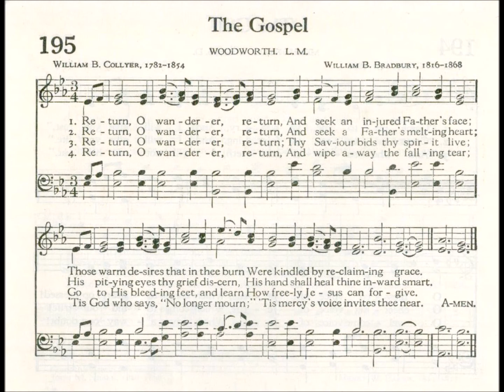Return, O Wanderer, Return (Woodworth)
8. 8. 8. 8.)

Text by: William B Collyer 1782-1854
Tune: woodworth
 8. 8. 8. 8. by: William B Bradbury 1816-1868

1 Return, O wanderer, return,
And seek an injured Father's face;
Those warm desires that in thee burn
Were kindled by reclaiming grace.

2 Return, O wanderer, return
And seek a Father's melting heart;
His pitying eyes thy grief discern,
His hand can heal thy inward smart.

3 Return, O wanderer, return;
Thy Savior bids thy spirit live.
Go to His bleeding feet and learn
How freely Jesus can forgive.

4 Return, O wanderer, return
And wipe away the falling tear;
'Tis God who says, "No longer mourn;"
'Tis Mercy's voice invites thee near.